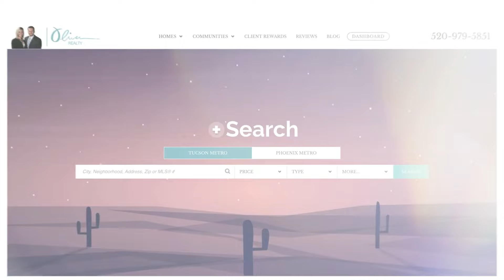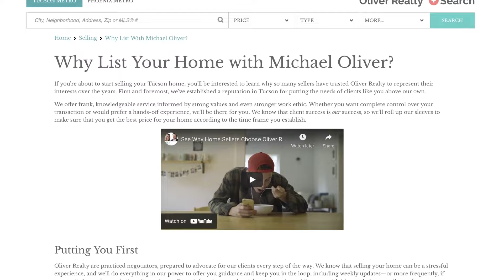Steve and Stacy wanted a more up-to-date home in Tucson. They called Oliver Realty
Do you own a home that is in need of updates? Let Oliver Realty help you figure out the best path for you today!